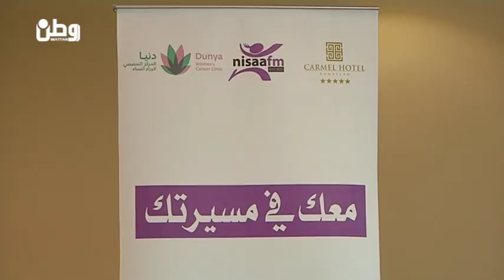نحن معكن.. نشاط ترفيهي للمتعافيات من السرطان